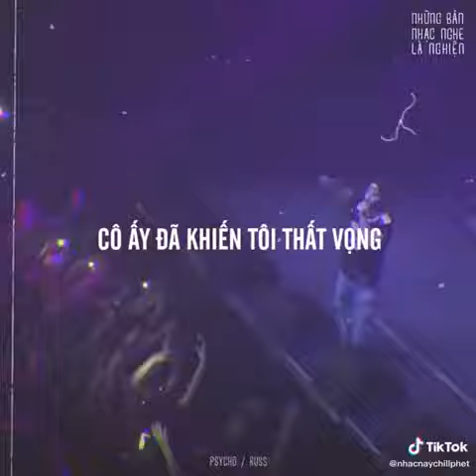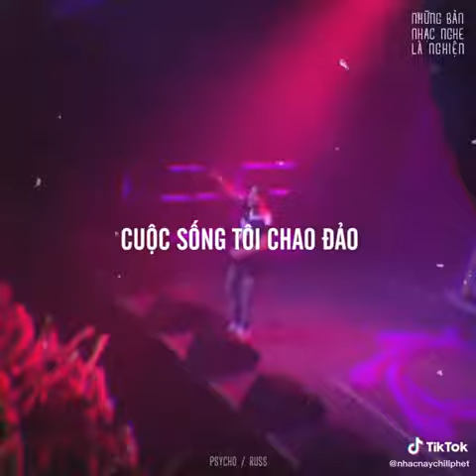Đang Yên Đang Lành Tự Dưng Yêu Cô Ấy - Tik Tok Hay Nhất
Cả Thế Giới Cần Bạn - Tik Tok